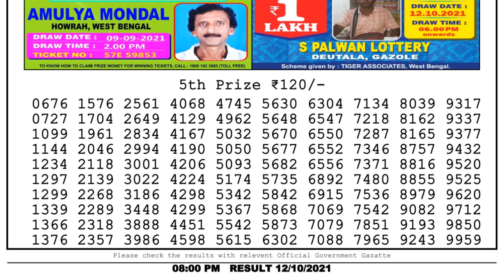Nagaland Lottery Sambad Result | Dear Lottery